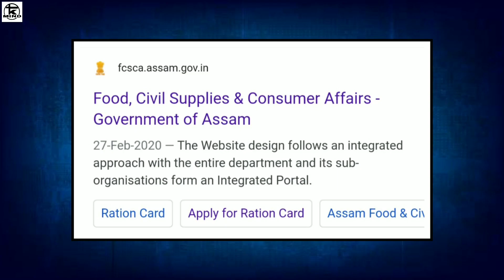ৰেচন কাৰ্ড নথকা সকলৰ বাবে এটা ভাল খবৰ আপোনালোকে ঘৰতে কৰিব পাৰিব আৱেদন_#654 | Tkmind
আপোনালোকৰ যদি ৰেচন কাৰ্ড নাই তেন্তে আপোনালোকৰ বাবে এটা ভাল খবৰ ঘৰতে কৰিব পাৰিব আৱেদন আপোনাৰ mobile ব্যৱহাৰ কৰি গতিকে কেনেকৈ কৰিব কিকি লাগিব জানো আহক সকলো ।

tkmind নমস্কাৰ সকলোকে মোৰ dailyassamesetechnews লৈ স্বাগত্বম ট আজিৰ technews নং #654 আৰু assamesetechnews তাৰিখ 17thOctNews ৰ দিনটোৰ সকলো ধৰনৰ assamesetechnews লাভ কৰিব | মোৰ ভিডিঅ সমূহত assamesetechnicalvideo, ৰ লগতে , latesttechnews বা assamdaily বা dailynews, আৰু newstechinformation দিবৰ বাবে চেষ্টা কৰা হয় | technews সমূহ বা technology ৰ লগত জড়ীত সকলোবোৰ technologyvideo, বা dailytechnews সমূহ সকলো শুদ্ধ আৰু সত্য | মোৰ চেনেল tkmind বা tkmindnews ৰ জড়ীয়তে morningdailynewsupdate সমূহ নিতৌ দিবৰ বাবে চেষ্টা কৰা হয়| মই যিবোৰ dailynews বা topnews সমূহ লৈ আনো সকলো বোৰ dailytopnews বা topimportantnews হয় গতিকে মোৰ latestnews সমূহ মিচ নকৰিব | যদি আপোনালোকে assam ৰ লগত জড়িত todayassamesenews বা news বা dailyassamesenews বা techinformation সমূহ লৈ থাকিব বেচাৰে তেন্তে মোৰ চেনেলটো Subscribe কৰিব যাতে technews বা technology, লগত জড়িত সকলো technologyvideo আপোনালোকে সকলোতকৈ আগত পায় | মোৰ যিবোৰ dailytechnews মোৰ এই tkmind চেনেলত দিয়া হয় সকলোবোৰ tkmindvideo লইক কৰিব আৰু morningdailynewsupdate সমূহ সকলোলৈকে চেয়াৰ কৰিব ধন্যবাদ